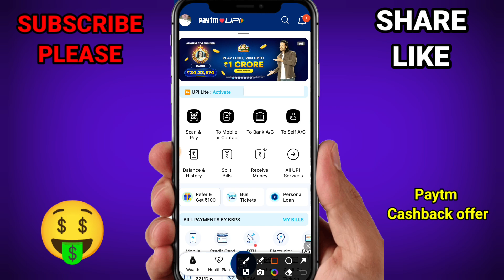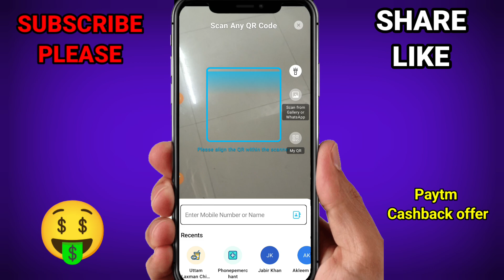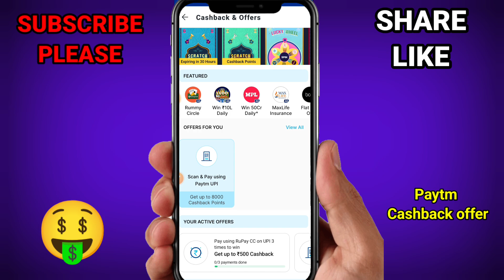Paytm Cashback offer today | Paytm Bug Loot | Paytm new loot today | Paytm new offer 2024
1000 Paytm Cashback Points value
500 cashback points on Paytm in rupees
Paytm cashback points kaise use kare app
Paytm Cashback points in Hindi
100 Paytm Cashback Points value in rupees